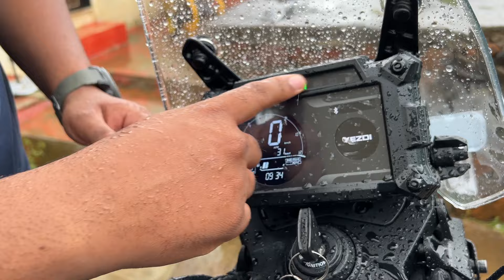2024 Yezdi Adventure First Impressions in ಕನ್ನಡ - Himalayan ಗಿಂತ 1 ಲಕ್ಷ ಕಡಿಮೆ ಗುರು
The new updated Yezdi Adventure has gone on sale from Rs 2,09,900 onwards and is offered in four colors of black, grey, maroon and white.